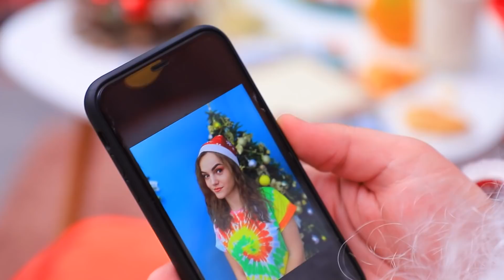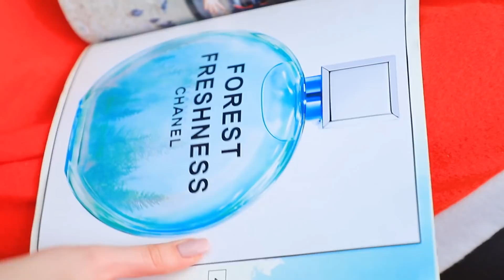Wenn Mein Dad der Weihnachtsmann Wäre / 14 Lustige Situationen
Wir haben ein neues Weihnachtsvideo!  Und ihr werdet alles über die Familie des Weihnachtsmanns erfahren. Schaut euch WooHoo's neues Video darüber an, wie es ist, wenn der Weihnachtsmann euer Dad ist!